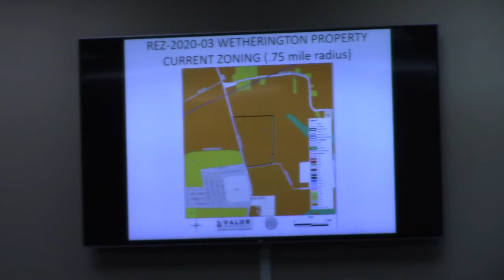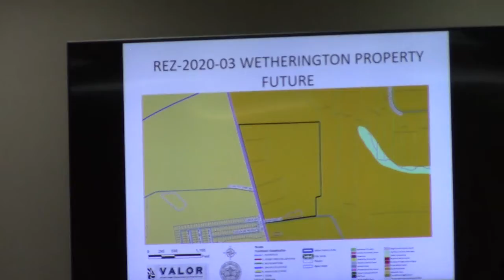3. REZ-2020-03 Wetherington Property, Val Del Road RA to PD @ GLPC 2020-02-24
3. REZ-2020-03 Wetherington Property, 0071 055, 055A, 056, Val Del Rd., 72.5 ac., R-A to P-D, County Utilities